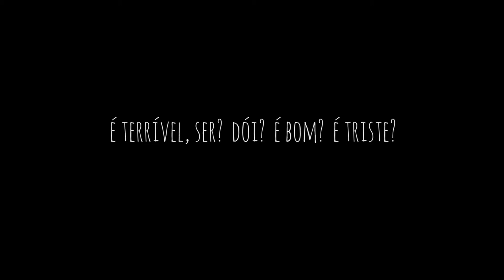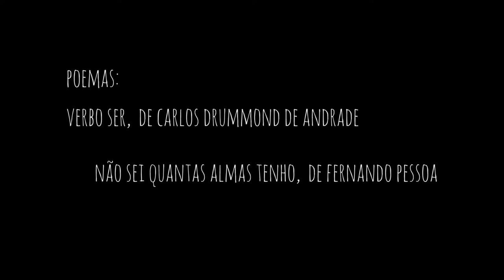Onírico - Ensaio Fotográfico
Trabalho realizado em grupo no quinto semestre do curso de  Design na FACAMP - Faculdades de Campinas para a matéria de Design Aplicado (fotografia) e orientado pela Professora Gisele Bertinato.

Conceito do projeto:

Nosso projeto foi baseado na constante procura de achar sua identidade em um mundo com tantas informações, caminhos, influências e desejos. O que é ser nesse mundo? Nós precisamos ser algo? Como achar o que gostamos? Como saber se realmente gostamos de algo ou se isso está sendo imposto pela sociedade? Para achar nossa identidade é necessário fugir do cotidiano e de tudo que nos rodeira diariamente? Eu sou ou fingo ser? Mostro meus medos, anseios, desejos e gostos ou os escondo, criando um falso eu, porque ser dói, é penoso e me deixa exposto? Eu conheço eu mesmo? Eu preciso me conhecer? Sou para mim ou para os outros? Todas essas questões que envolvem essa busca cíclica, constante e incessante procuramos abordar no nosso ensaio, mostrando-as na realidade de três pessoas diferentes, que ás vezes se encontram e buscam ser (ou são) juntas.

Ensaio:

Para abordar todas as questões mencionadas anteriormente, nós optamos por utilizar o recurso de projeção, para assim podermos mostrar o interior, a alma dos personagens em contato com a busca da identidade de cada um. Nós deixamos o estúdio totalmente escuro, assim, as fotos foram tiradas apenas com a luz do projetor.
A escolha das fotos para ser projetadas foi baseada em conceitos como dureza e delicadeza, a influência de memórias, a poluição visual e os ambientes que fogem totalmente do caos das cidades, mostrando assim várias realidades diferentes. Todas as fotos que escolhemos para projetar foram tiradas por membros da equipe (Lívia Rocha Azevedo, Amanda Maluf, Caroline Teodoro e Tuíra Favarin), o que tornou nosso trabalho ainda mais pessoal e diversificado.

Poemas utilizados como referência para o conceito e ensaio:
- Verbo Ser, de Carlos Drummond de Andrade
- Não Sei Quantas Almas Tenho, de Fernando Pessoa